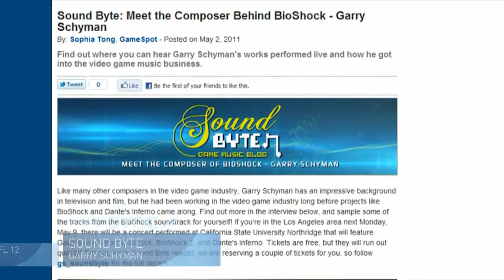GameSpot Sync - Thor, Madden NFL 12, PSN - May 2, 2011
Jody keeps you updated on the ongoing PSN saga, including SOE downtime, and talks about Thor: God of Thunder on the DS, Madden NFL 12, and the latest Sound Byte interview with Gary Schyman.